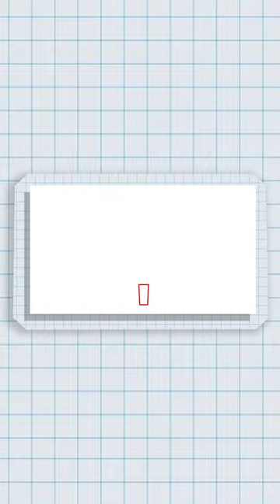Cereal or Milk First?